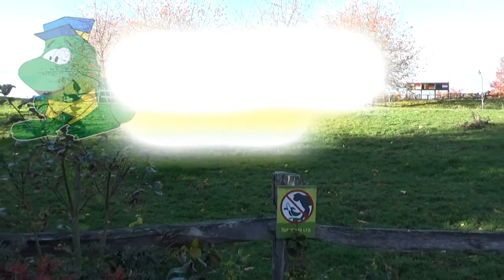GaiaZOO, Herfst 2018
We namen in de herfst van 2018 een kijkje in het prachtige GaiaZOO. Genieten jullie mee van de dieren en de natuur? :)